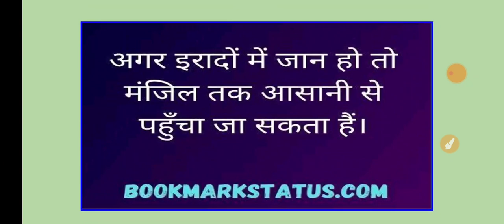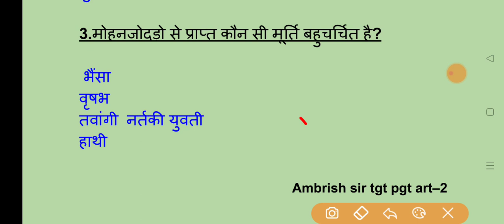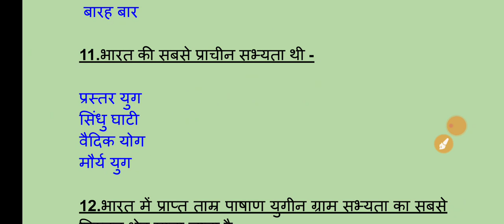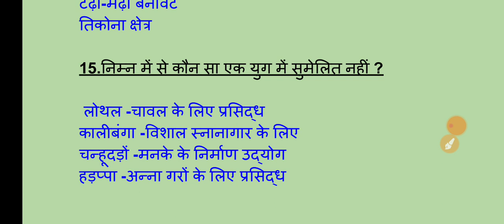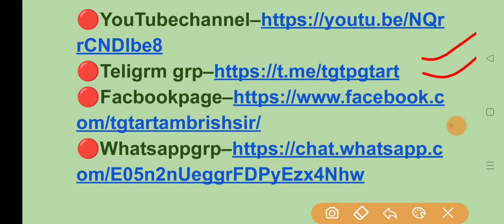tgtpgtart || कला प्रश्नोत्तरी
Ambrish sir phone no - 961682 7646